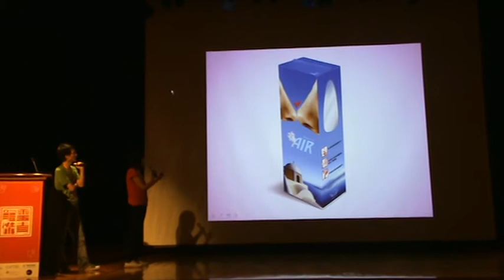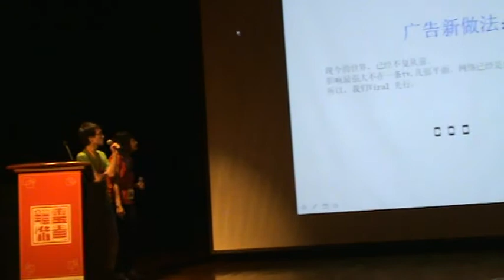LX07 - Nova Awards 04